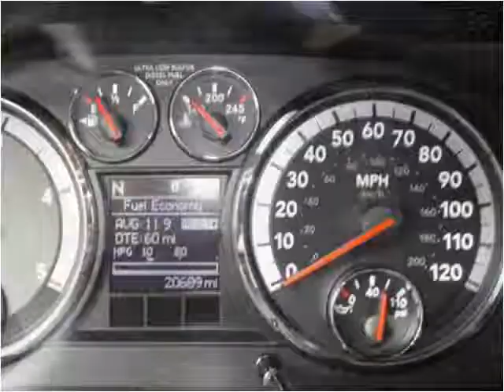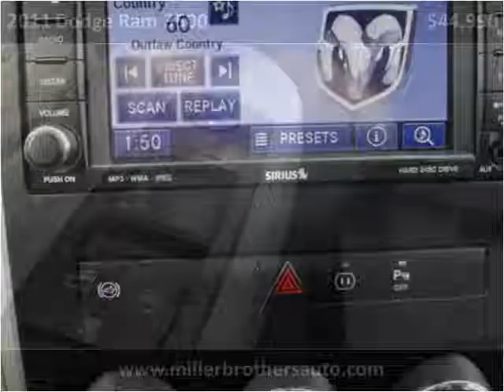2011 Dodge Ram 3500 Used Cars Mill Hall PA